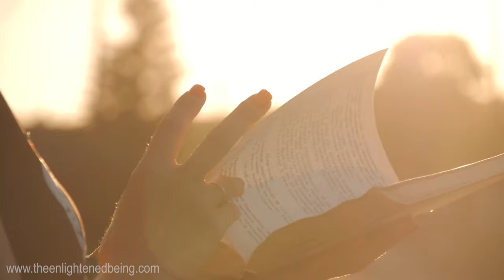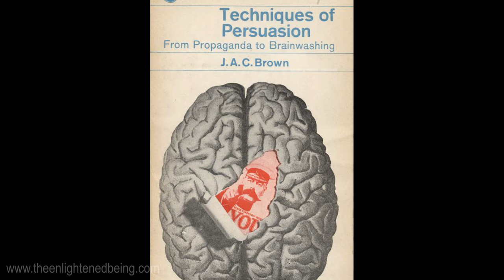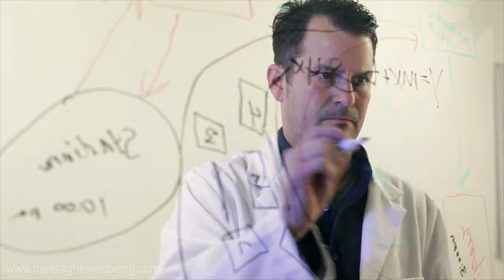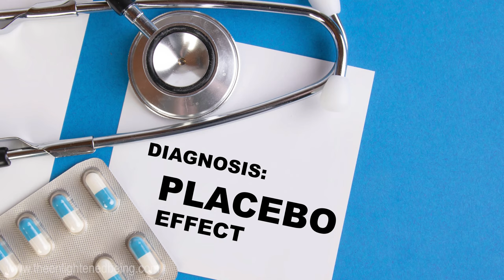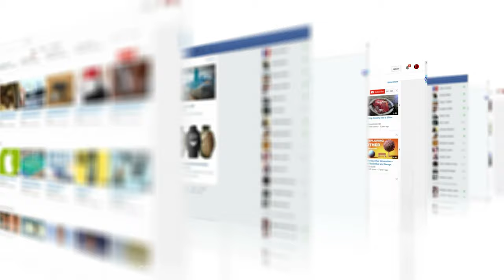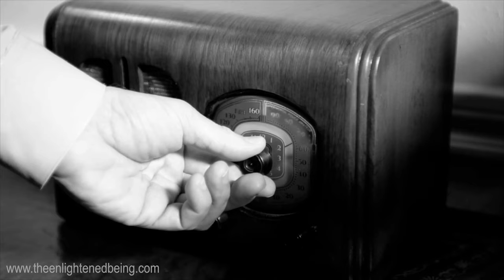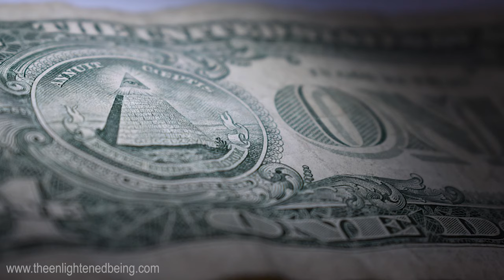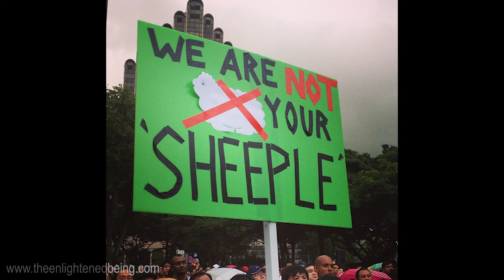Aldous Huxley - People love their servitude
We are faced with the approach of the ultimate revolution as Aldous Huxley says. While the past revolutions have been of a violent nature, the one we face now goes beyond that. The controlling oligarchy has now techniques in place that would cause the population to love their servitude. The population now enjoys a state of affairs that they ought not to enjoy under any normal circumstances. While psychological conditioning has been effectively tested on animals, similar techniques have been adopted to control the human population in a clandestine manner. This has been achieved by the use of TV, radio, social media, suggestion, subliminal hypnosis and other modern forms of creating hallucinatory effects. This form of conditioning is so strong that it is very difficult to be rooted out. This has caused us to passively accept our servitude to the 1% in power.

💱 USDT (TRC-20) Address:
TMisgAMpu491AJgcxoAPZ8RSE3MuLSeZsL
💱 BTC Address:
12haFPZhwWrbtufbcxoPMtHVnhpT45QHtk
💱 ETH (ERC-20) Address:
0xa63b5286be509ed21e1017776f23097bd16101c4

““A really efficient totalitarian state would be one in which the all-powerful executive of political bosses and their army of managers control a population of slaves who do not have to be coerced, because they love their servitude.”
―Aldous Huxley

Aldous Huxley was an English philosopher and writer who wrote 50 books in both fiction and non-fiction category. He is well known for his views on a totalitarian dystopian state.

👍 A lot of effort has been put into making this video.

Video licensed from Storyblocks.